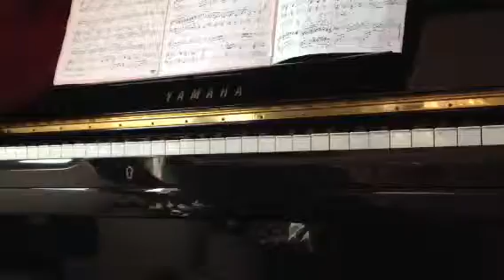「グリーン・ティー・ファーム」piano＆vocal version 上原 ひろみ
上原 ひろみさん、矢野 顕子さんのコラボ曲で、上原 ひろみさんの故郷、静岡県の茶畑を思い出す、温かい曲です。

あなたがいるから頑張れる...
いつも、ありがとう、ありがとう...

そんなHotな歌詞で大好きです♪

この曲、なぜか気に入ってくれる方が多く、この曲を通じていろんな方とセッションさせて頂いていることにも感謝です。
こういう方々がいてくれるからこそ、私も頑張れます♪

う〜ん、肝心なピアノ伴奏は、まだまだギスギスしたスリリングな伴奏ですが、磨きをかけます♪